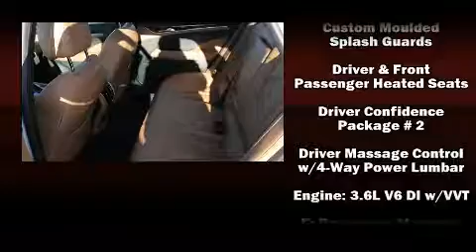2017 Buick LaCrosse Premium in Winnipeg, MB R3T 6A9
McNaught Cadillac Buick GMC
1717 Waverley Street (at Bishop Grandin)
in Winnipeg, MB R3T 6A9

Sensibility and practicality define the 2017 Buick LaCrosse. It features an automatic transmission, front-wheel drive, and a refined 6 cylinder engine. A wealth of standard features means that you no longer have to sacrifice. Such as cruise control, a tachometer, adjustable headrests in all seating positions, automatic dimming door mirrors, heated and ventilated seats, power moon roof, lane departure warning, and a blind spot monitoring system. Features such as automatic climate control and leather upholstery prove that economical transportation does not need to be sparsely equipped. The unique heads-up display projects vehicle information onto the windshield, including speed, gear selection and engine speed. Drivers benefit by not having to take their eyes off the road. With high intensity discharge headlights illuminating your path, you'll always appreciate maximum visibility. Safety equipment has been integrated throughout, including: head curtain airbags, front and rear SIDE impact airbags, traction control, brake assist, a panic alarm, onStar, and 4 wheel disc brakes with ABS. This car was designed with safety in mind, allowing you to drive with even greater assurance. We pride ourselves in the quality that we offer on all of our vehicles. Please don't hesitate to give us a call.